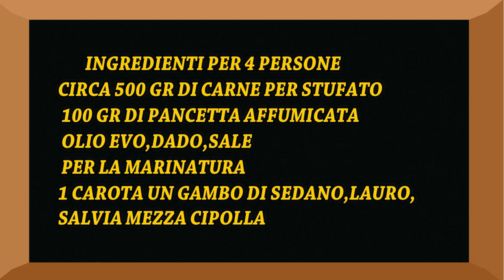BRASATO AL BAROLO(vera ricetta piemontese)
Questa è la mia personale ricetta del  Brasato al Barolo,(ricetta originale piemontese)
Faccio macerare  la carne nel vino barolo o barbera per almeno 24 ore e poi faccio la cottura,Segliete carne per brasato
seguite il video

                       ingredienti per circa 4 persone
500 gr di carne per brasato
100 gr di pancetta affumicata
oio evo,dado,sale,
                     per la marinatura
vino barolo o barbera,
mezza cipolla.
1 carota.
1 gambo di sedano
lauro qualche foglia
salvia